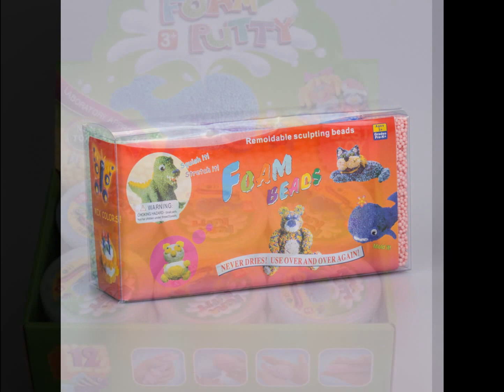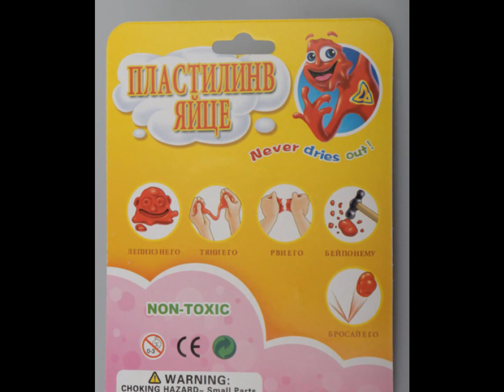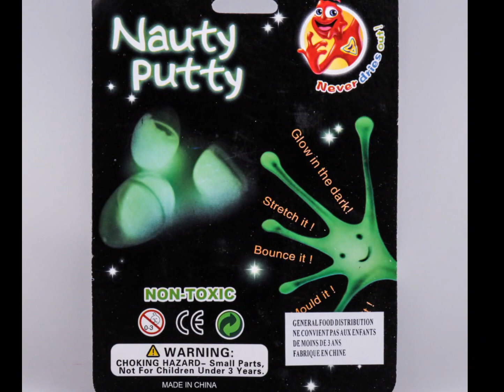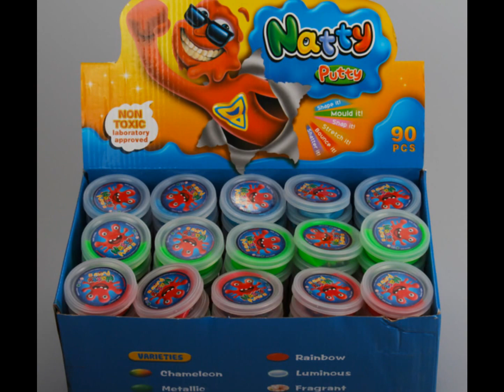الصلصال العجيب - لعب اطفال جديدة - toys - ball - china factory omar al daly